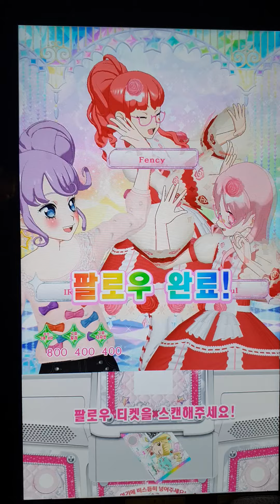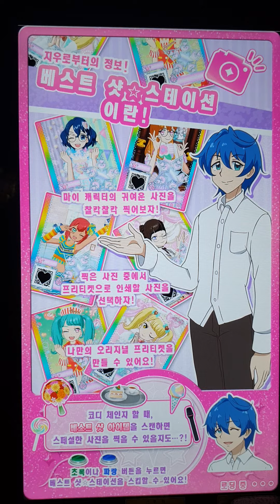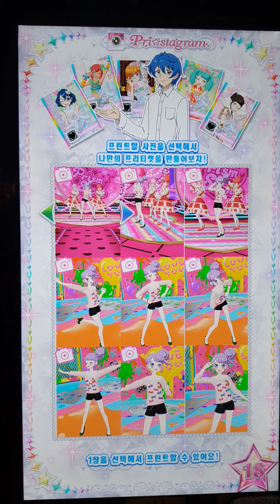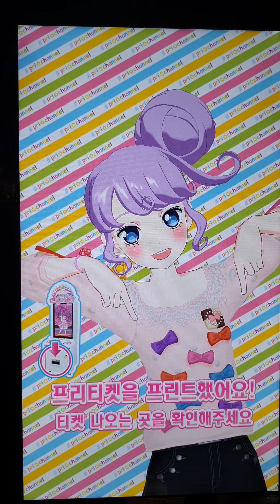딸이 모니터에서 나오지 않아요